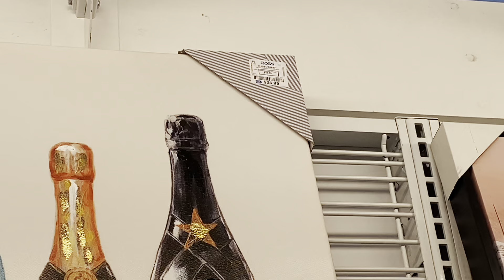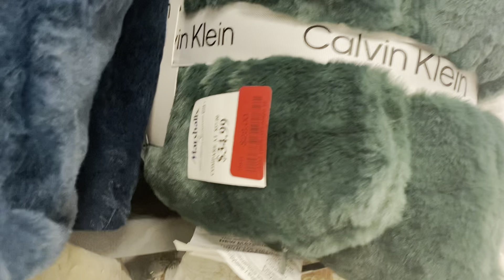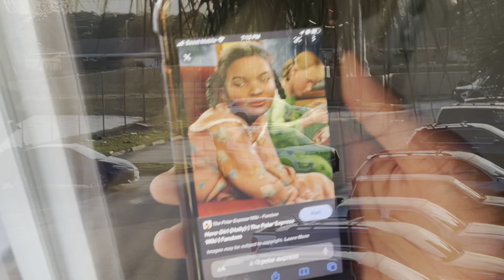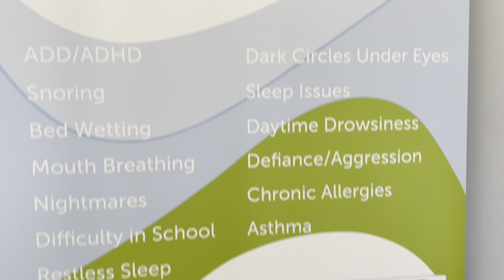Daily Vlog: A Working Mom of 2 •Dentist Office •Shopping •Cleaning •Laundry •Cooking •Homework •Hair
ALL PRAYS TO GOD FOR YOU ALL🙏🏾🙌🏾thankful

🤎Amazon Storefront

🤎FAQ:
Race: African American
Age: 39
Jasmine: 16
Andre:6
Willie:20
Dre:33
Camera: IPhone 12
Edit: IMovie

Non-copyright music 🎼

Ways 2 Save 💰Fetch Rewards…Earn Points just by Get the app here & earn 2,000 points for your first receipt